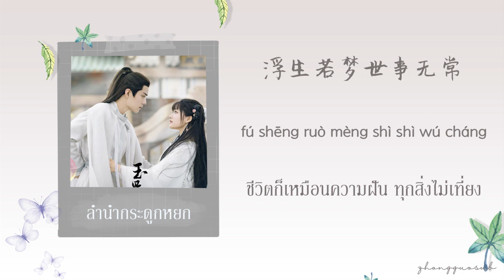(THAISUB / PINYIN) 倾许 โปรดปราน - en ลำนำกระดูกหยก ost.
Drama Name : ลำนำกระดูกหยก
Songs : 倾许 โปรดปราน
Singer : en